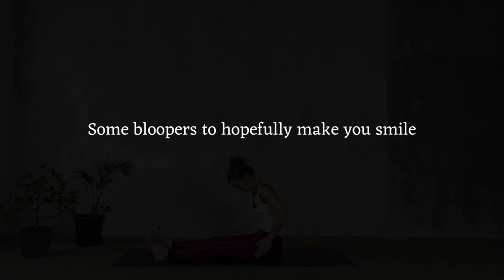Hip Mobility Workshop for Climbers Official trailer + bloopers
Check out more details about the Hip Mobility workshop for Climbers below and enrol today 💪🏽